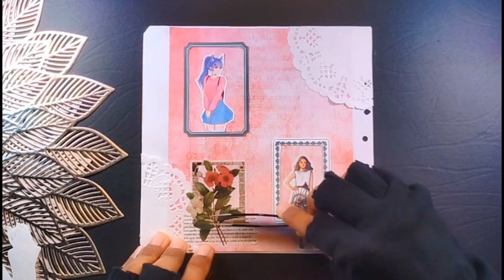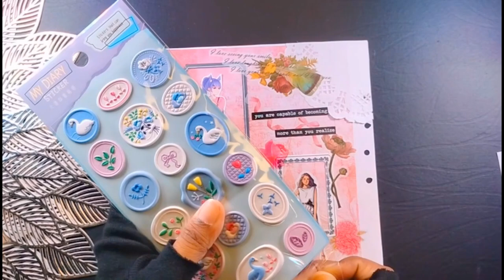Pink Bloom Journal with me.